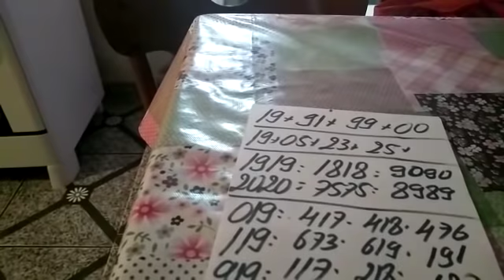PALPITES PARA O DIA 19/10/2018